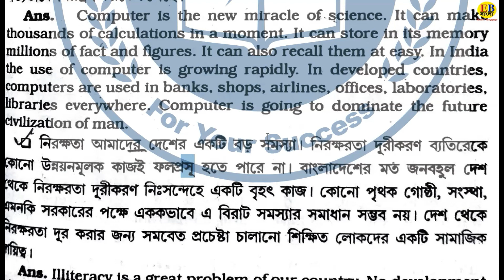ক্লার্কশীপ পরীক্ষার জন্য ট্রান্সলেশান || WBPSC CLERKSHIP MAINS TRANSLATION BENGALI TO ENGLISH